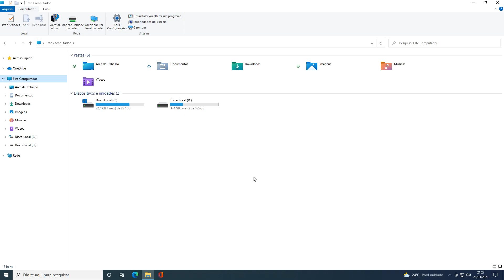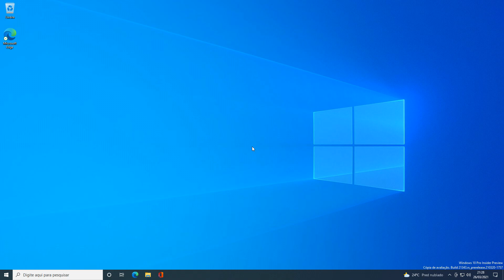Ícones do Windows Explorer são repaginado em nova Build 21343 Insider Preview no Canal Dev